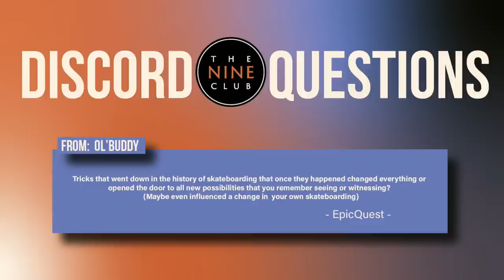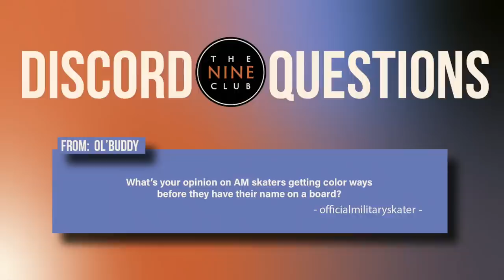Tricks That Changed Skateboarding, Sunday Hardware, AVE's Stolen Bench | Nine Club EXPERIENCE #213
🔥 This Episode Is Supported By:

• Athletic Greens (Free year supply of Vitamin D & 5 free travel packs)
• LMNT (8 free sample packets)

🔗 Links we talked about in this episode:
Keep Pushing Adaptive Skatepark for the Visually Impaired and Blind Fundraiser

Time Stamps:
00:00:00 - Starting Soon
00:04:58 - Intro
00:10:11 - Jake Darwen Nine Club Recap
00:12:46 - Jake Darwen's Camera Setup
00:15:00 - Thank You Skateboards Dae-Won Hundred
00:20:58 - Eldy's mad at Crob
00:23:59 - Go watch Mikemo answering your Discord questions
00:27:13 - What are some tricks that changed skateboarding?
00:45:04 - Eldy's Pick Of The Week
00:56:24 - Ave's bench was stolen from Tompkins Park
01:06:59 - Our Suporters
01:09:46 - Sunday Hardware: Luv Ya Lots video
01:26:09 - Budget Or Buttery
01:38:30 - Am's getting shoe colorways before they're pro?
01:50:40 - When should Dylan Jaeb go pro?
01:53:53 - Leticia Bufoni's new YouTube channel "Welcome To My Life"
01:56:31 - Last Words